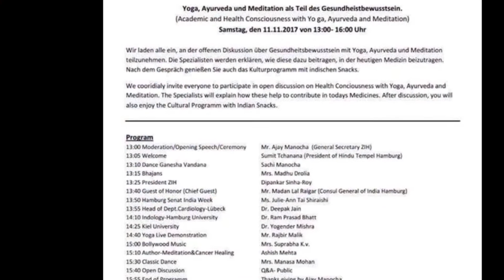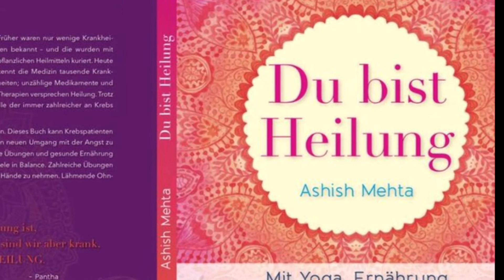India Week 2017 meets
Yoga, Ayurveda und Meditation als Teil des Gesundheitsbewusstseins als offene Diskussion auf der "India Week Hamburg 2017" @Hindu Mandir

Camera: Patricia Konstanze